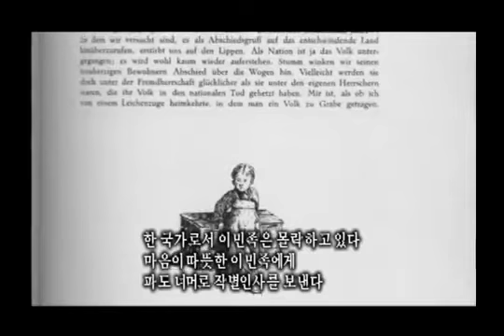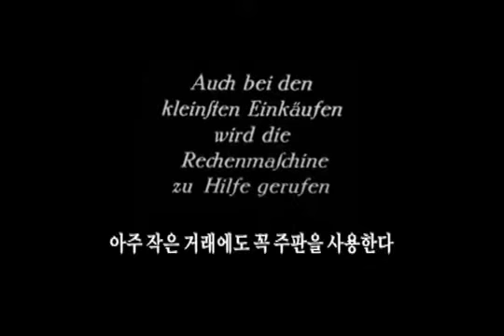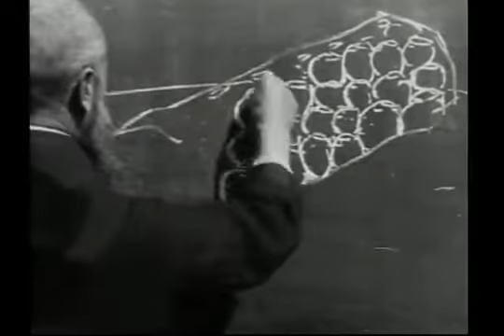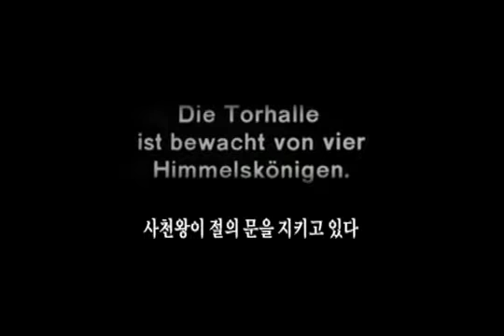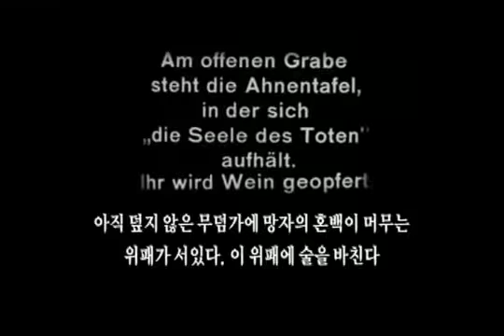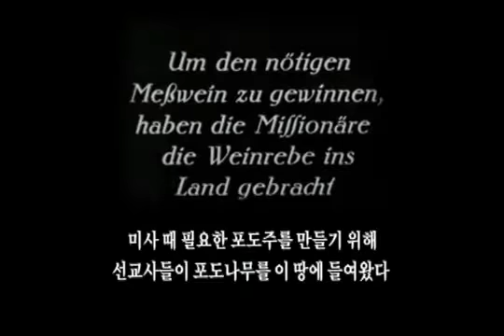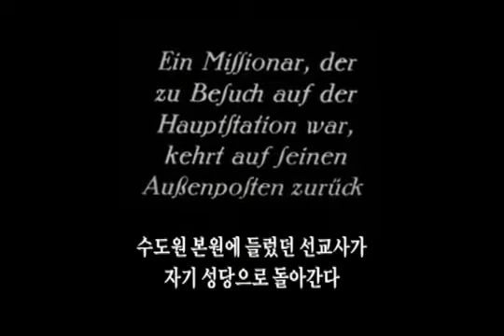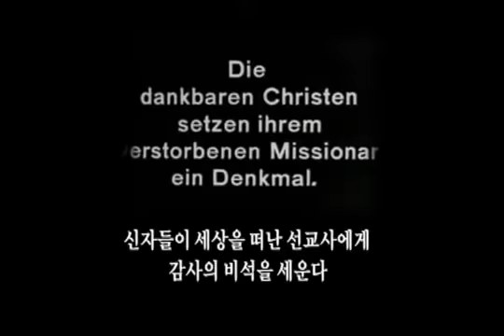Фильм Норберта Вебера о Корее и корейцах начала 20-ого века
Norbert Weber's  film about Korea and Koreans in the early 20th century. Норберт Вебер, аббат монастря Сент-Оттилиен в Германии, снял этот фильм чтобы познакомить немецких зрителей с бытом и культурой Кореи, с работой миссионеров в этой стране. В фильме показывается жизнь корейцев после прихода немецких миссионеров в 1920-х годах. На немецком фильм общей продолжительностью 60 минут назывется "Im Lande der Morgenstille" он вышел в свет в 1925 году. ,Ранее в 1914 году Норберт Вебер издал одноименную книгу, которая выдержала множество изданий .